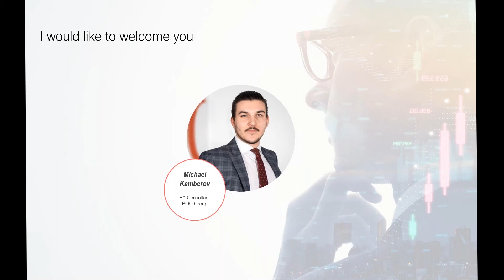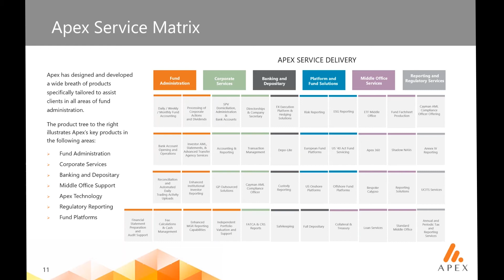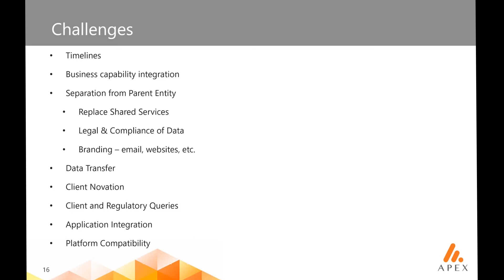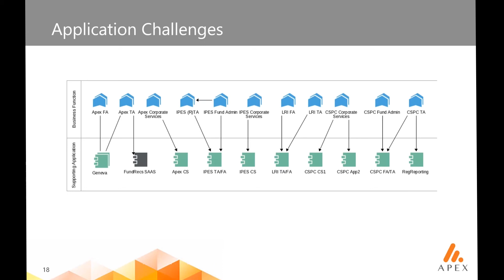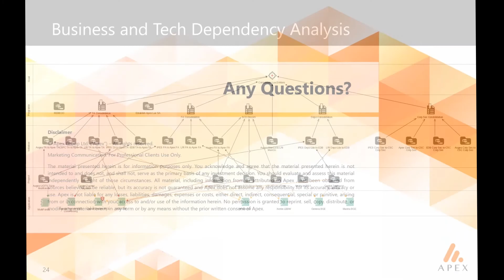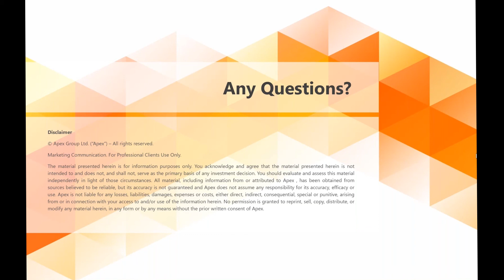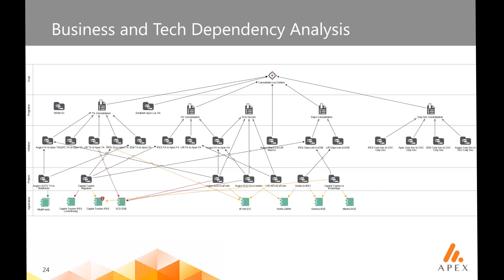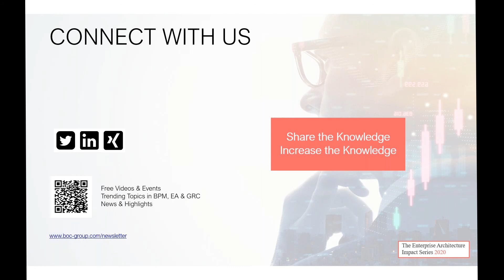Leveraging the power of Enterprise Architecture for seamless mergers and acquisitions at Apex Funds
Derek Black is Chief Enterprise Architect at Apex Fund Services and gives an insight on how to master the challenges of seamless mergers and acquisitions.

Our Enterprise Architecture Impact Series 2020 brings experts together, to share their knowledge and show Best Practises